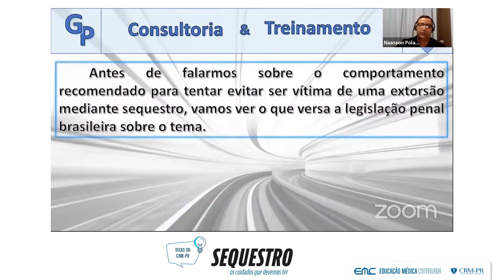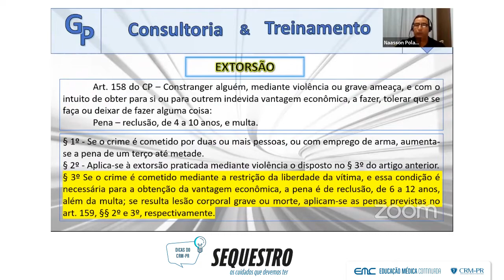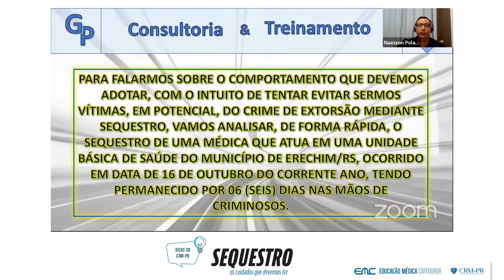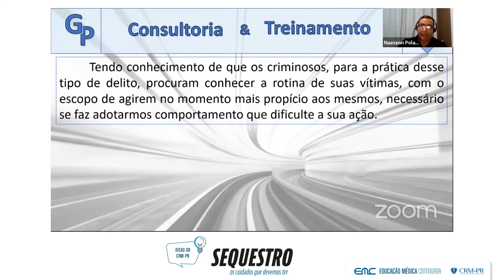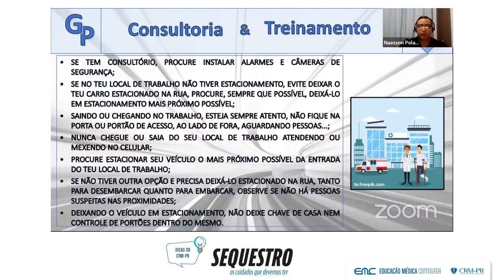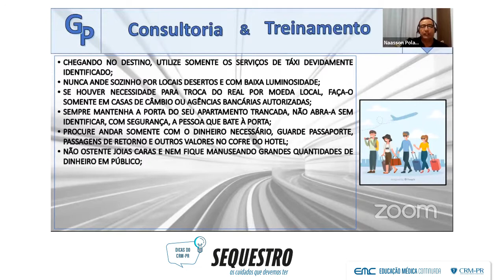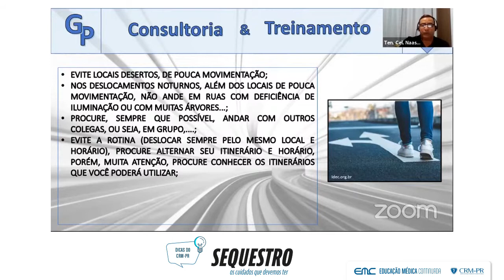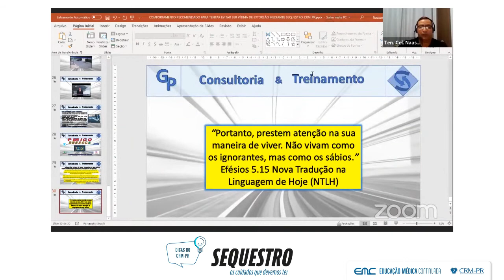12/11/2020 - Dicas CRM-PR | Sequestro: os cuidados que devemos ter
O Conselho Regional de Medicina do Paraná realizou evento online sobre cuidados com a segurança pessoal, incluindo a possibilidade de sequestro e como agir em casos de ameaça ou violência. O palestrante foi o tenente-coronel PM Naasson Polak, doutor e mestre com atuação na formação de oficiais militares e especialista no campo de proteção e gerenciamento de crises e negociação de reféns. É aberto a todos e fala do tema que ganhou ampla repercussão após o sequestro de uma médica no Rio Grande do Sul e que teve o desfecho positivo no Paraná, região de origem da vítima.

O palestrante

O tenente-coronel Naasson Polak obteve graduação (1991) pela Academia Policial Militar do Guatupê e em Pedagogia pela Universidade Tuiuti do Paraná (2002). É Doutor pelo Curso Superior de Polícia e Mestre no Curso de Aperfeiçoamento de Oficiais pela Academia Policial Militar do Guatupê. Tem especialização em Segurança Pública (2007), pela Secretaria Nacional de Segurança Pública; e em Gerenciamento Integrado da Segurança Pública com complementação em Magistério Superior. Realizou ainda Curso de Proteção de Dignitários (Bodyguard VIP Protection) – Tatical Explosive Entry School (TEES –USA/BRAZIL), em 1999; Curso Avançado de Proteção de Dignitários (Advanced VIP Protection) – Tatical Explosive Entry School (TEES –USA/BRAZIL), em 1999; Curso de Proteção VIP nível II – Instituto Tático Defensivo, em 2003; e Curso de Gerenciamento de Crises e Negociação de Reféns – 5ª Companhia de Polícia do Exército, em 2004.